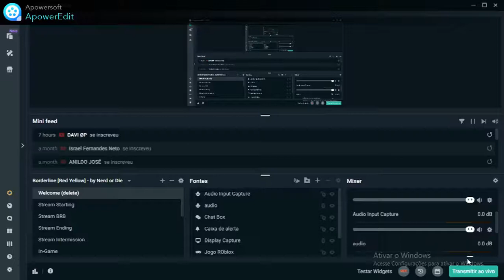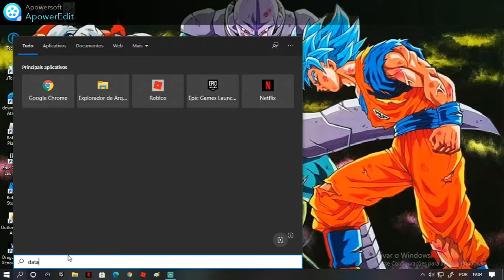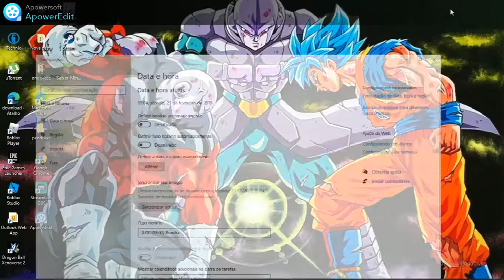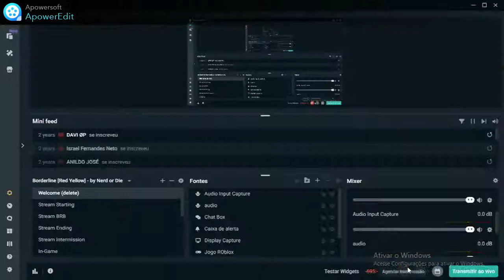Dragon Ball Xenoverse 2 fecha sozinho Tutorial simples ..